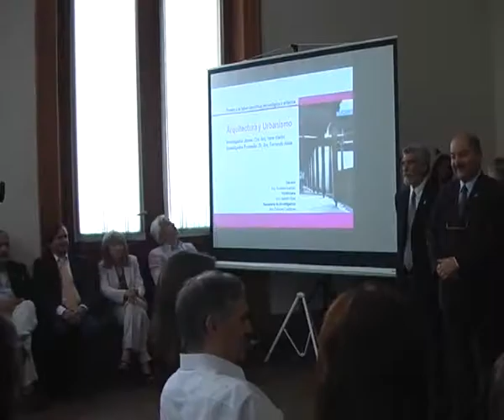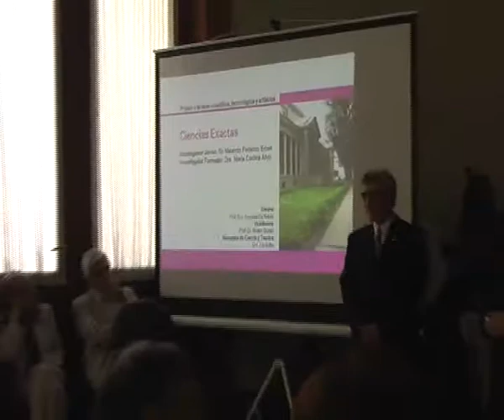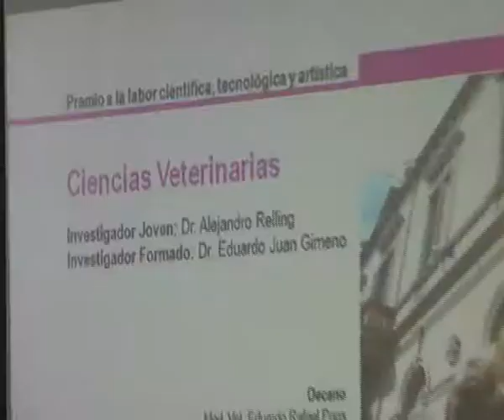Premio a la Labor Cientifica Tecnologica y Artistica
Más de 30 científicos fueron premiados por sus aportes a la producción de nuevos conocimientos para la consolidación de la educación superior